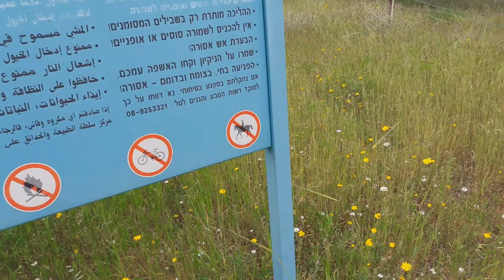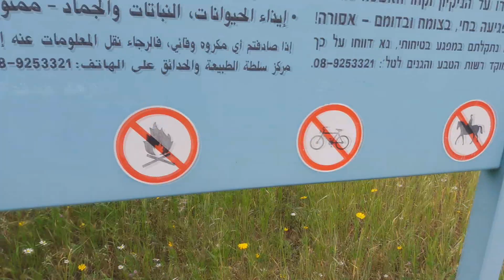סיור קצר בשמורת חרוצים ושמורת בני ציון - צילומי וידאו של המקום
לא בטוח אם שווה לנסוע לשמורה במיוחד כי המסלול אומנם יפה אבל קצר מדי. אבל אם אתם באיזור בהחלט שווה להגיע.
את המדורה הקטנה שלנו עשינו מחוץ לשמורה. גם השטח מחוץ לשמורה מעניין וירוק ושווה להסתובב באיזור.